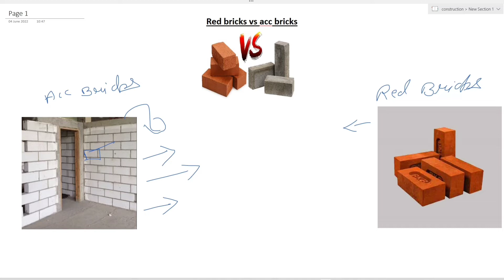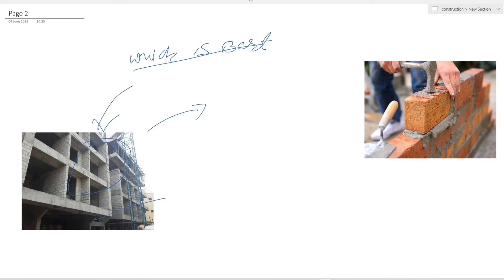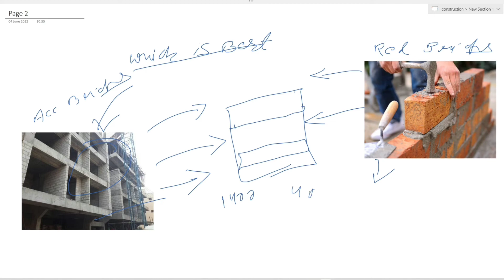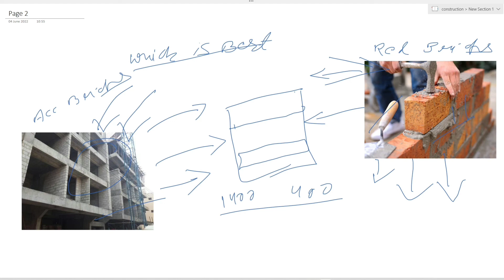Red bricks vs ACC bricks.. ghar ke leye kon sa bricks use krna chaye.... which bricks is best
follow for instagram (khan construction )🚧🏗️